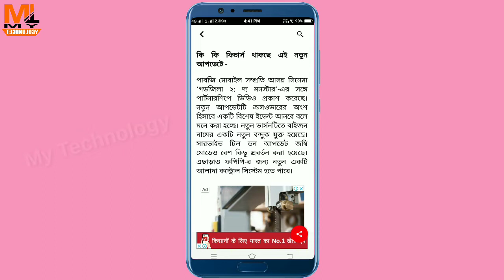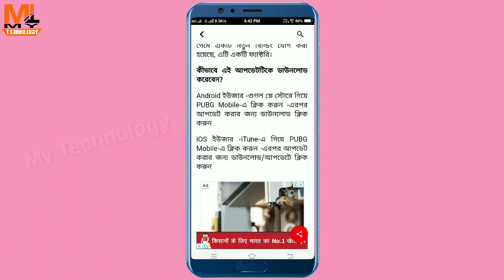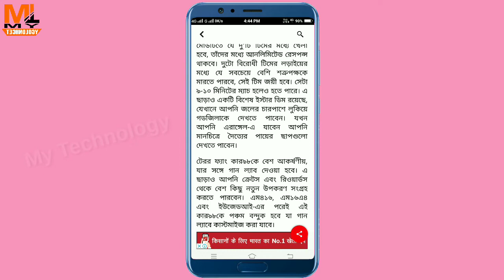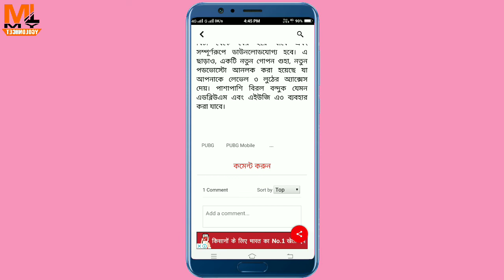PUBG গেমের নতুন আপডেট টা কি এসেছে জেনেনিন।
** ধন্যবাদ **